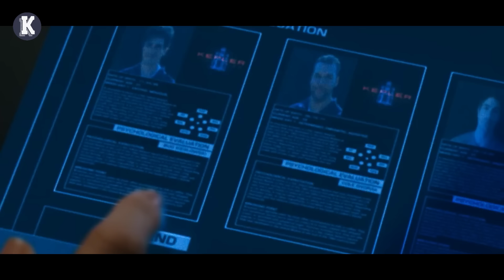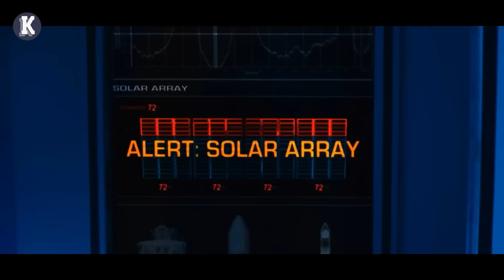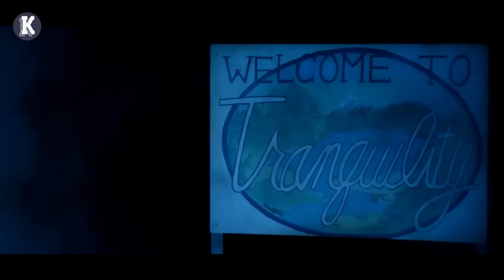Pochowani Przez 400 Dni Astronauci Wynurzają Się, By Odkryć, Że Nie Ma Ich Już Na Ziemi